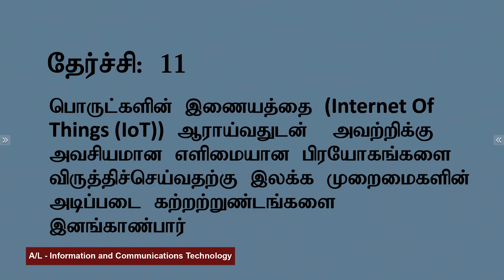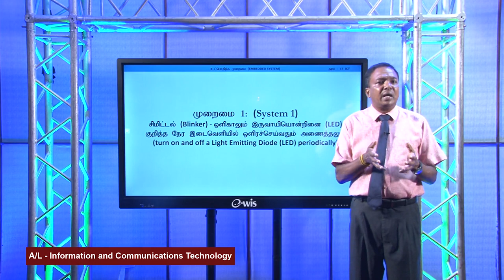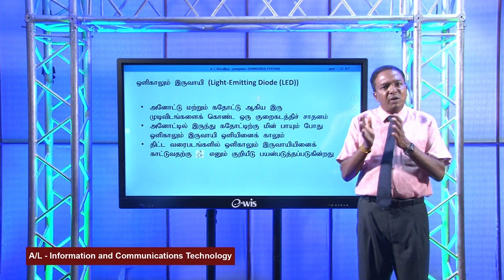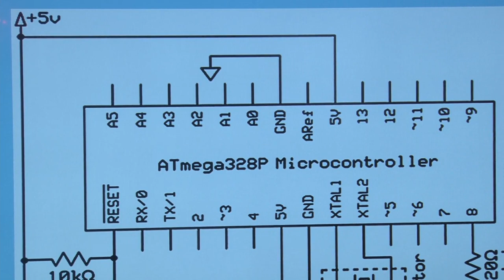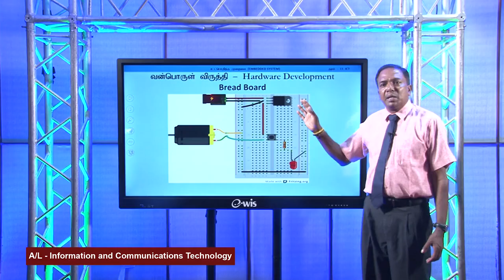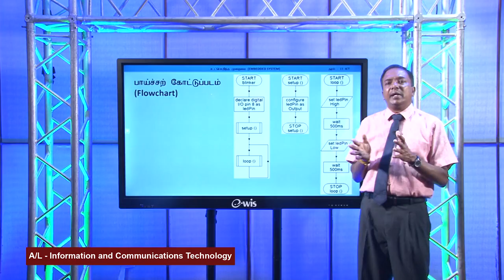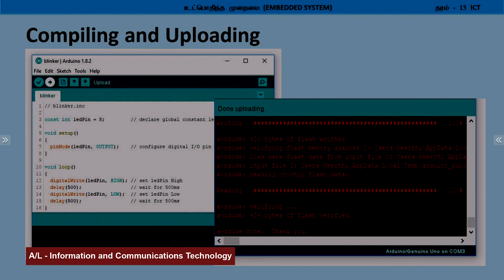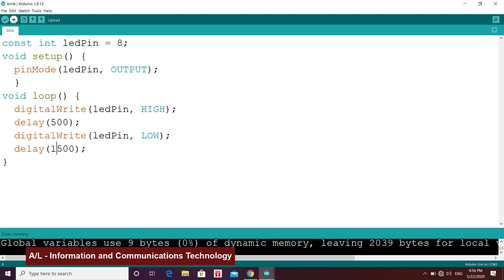A/L ICT (தகவல் மற்றும் தொடர்பு தொழில்நுட்பம்) - தரம் 13 - EMBEDDED SYSTEM - Lesson 10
Rep - 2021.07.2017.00 p.m.( 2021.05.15. | 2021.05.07 | 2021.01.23 | 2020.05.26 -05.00 a.m)
Follow on: